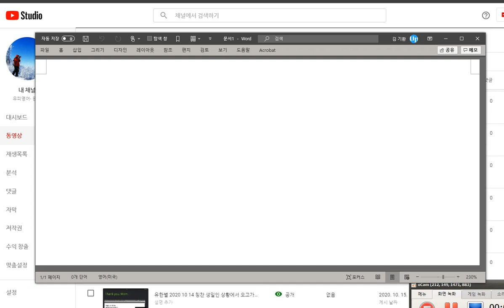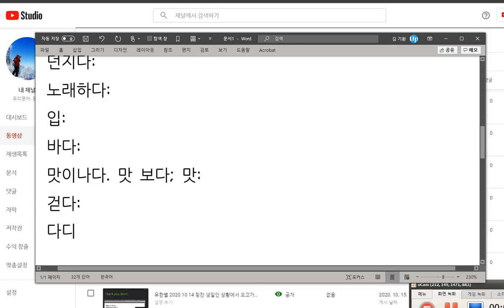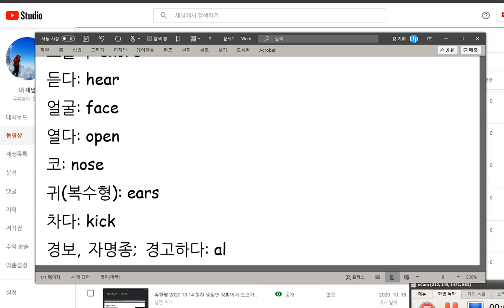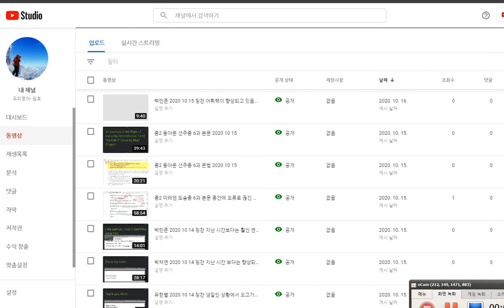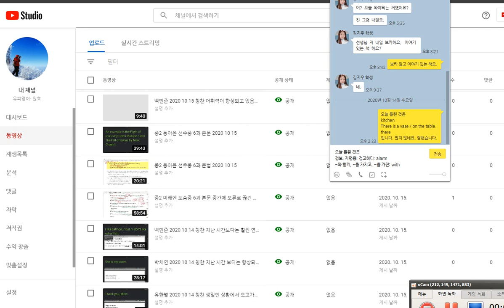김지우 2020 10 16 칭찬 신체부위와 관련된 동사를 익혔습니다 말하기 100점, 쓰기 2개 틀렸습니다